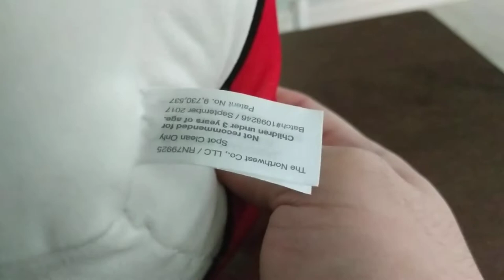Pokeball pillow 12 by:King-Ash